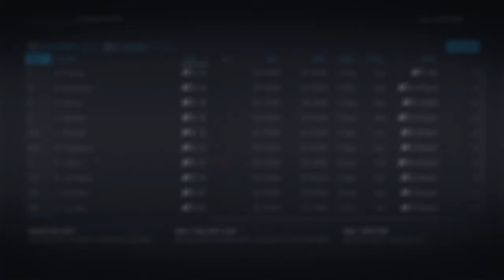NHL20 - GM Mode - Flames #2 - Playoffs?! The Draft.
Team: Calgary Flames
Top Players: Gaudreau, Monahan, Tkachuk, Giordano & Lindholm
Year: 1
Finish: 43-32-7

I am new to the PS4 share and I am still learning. All comments, suggestions and any help in general is greatly appreciated.